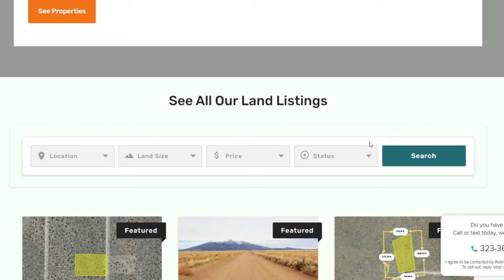10 Places In America To Buy CHEAP LAND in 2024 Land for sale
"Top 10 Affordable Land Destinations in America You Need to Know About!"

Are you dreaming of owning your own piece of land without breaking the bank? Look no further! We've scoured the country to bring you the top 10 destinations where you can snag affordable land and make your dreams a reality. Whether you're a budding homesteader, an aspiring developer, or simply craving your own slice of nature, these destinations offer incredible opportunities at prices you won't believe.

1. **Iron County, Utah**: Nestled in the heart of the American West, Iron County boasts stunning landscapes and affordable living. With natural wonders like Kanara Creek Canyon Trail and Dixie National Forest, you can find land here for as little as $5,000 for 1.5 to 2 acres!

2. **Delaware County, Oklahoma**: Discover the hidden gems of Delaware County, Oklahoma, where natural beauty meets affordability. With attractions like Natural Falls State Park and Grand Lake, you can snag 1.5 acres of land for just $5,000!

3. **Presidio County, Texas**: Experience the wide-open spaces of Texas in Presidio County. Despite its declining population, this vast county offers land listings regularly, with prices starting at $900 per acre. Explore the isolation and tranquility of this unique destination.

4. **Gordon County, Georgia**: If you're a nature lover, Gordon County is the place for you. Surrounded by forests, you can find charming properties for as little as $5,000 for 1.5 acres. Keep an eye out for hidden deals like a 4-acre lot in Ranger, Georgia, priced at just $12,500!

5. **Los Angeles County, California**: Yes, you read that right! Even in bustling Los Angeles County, you can find affordable land. While prices may be higher than other destinations, $10,000 can get you 2 to 9 acres, with options for even more acreage in places like Lancaster and Rosemond.

6. **Sharp County, Arkansas**: Experience small-town charm in Sharp County, Arkansas, where family-owned restaurants and churches abound. Land parcels here start at just $2,000 for half an acre, making it an intriguing option for investors.

7. **Alamosa County, Colorado**: Immerse yourself in the picturesque nature of southern central Colorado in Alamosa County. With prices starting at $4,500 for 1.5 acres, you can enjoy the beauty of the Sangre de Cristo mountain ranges and Rio Grande National Forest.

8. **Luna County, New Mexico**: Embrace the rustic countryside vibe of Luna County, New Mexico, where land is abundant and affordable. With plots available for under $1,000 for less than an acre, you can't beat the value here!

9. **Costilla County, Colorado**: Dive into the natural wonders of south central Colorado in Costilla County. With breathtaking landscapes and affordable land starting at $4,000 for 2.5 acres, you can make your dreams of owning mountain property a reality.

10. **Mohave County, Arizona**: Last but certainly not least, Mohave County offers endless opportunities for affordable land ownership. With options ranging from $5,000 to $8,500 for 1 to 2 acres in Kingman and Golden Valley, this growing county is a land of opportunity.

Ready to take the plunge and become a landowner? Don't miss out on these incredible opportunities! Whether you're seeking solitude in the wilderness or a piece of land to call your own, these destinations have something for everyone. Start your journey to affordable land ownership today and make your dreams a reality! 🌟🏞️🏡